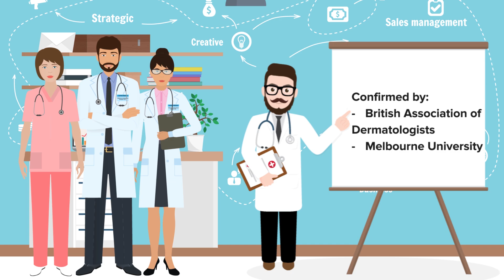Why Do You Get Pimples And Zits and Can You Do Anything To Not Get Them?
Why do you get zits and pimples and can you do anything to correct them?